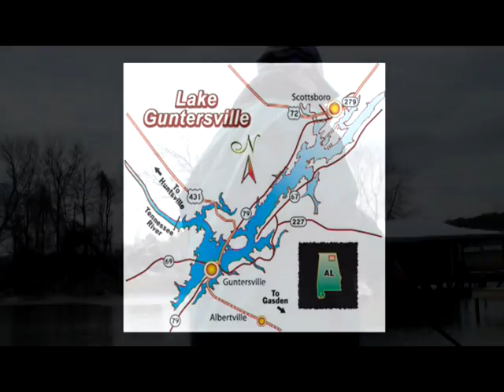Fishin' Affliction TV Episode 209: "How It All Began Pt. 2" (1 of 3)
Join Team Fishin' Affliction for Part 2 of "How It All Began" editing in the all-new "Short Featurette" video for easy viewing!